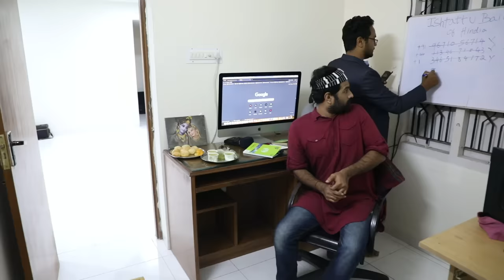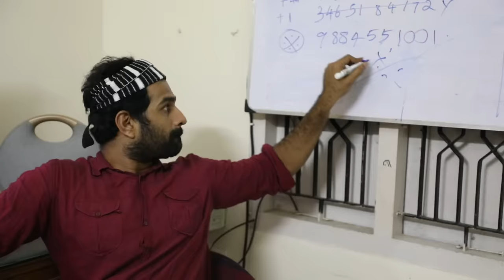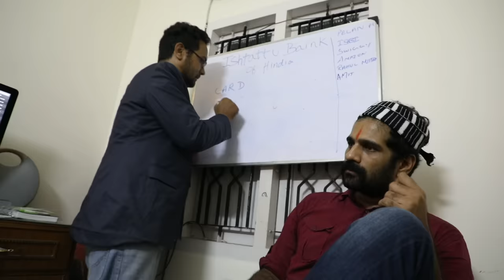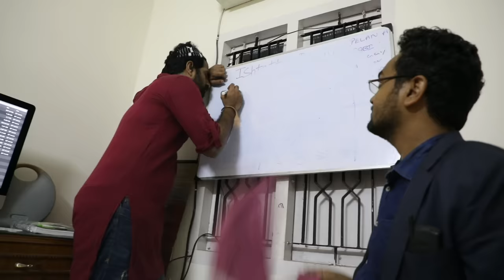Cardu mele 16 number - TempleMonkeysTV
the misadventures of a mysterious malicious virus calling for 16 digit matrix number